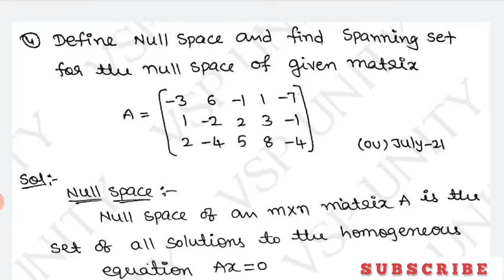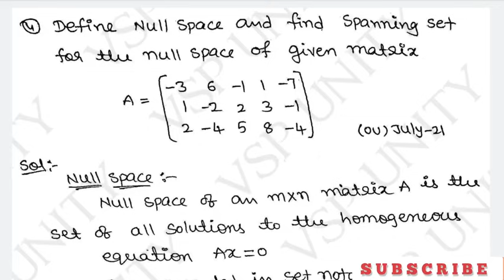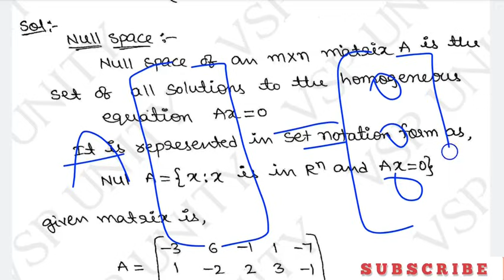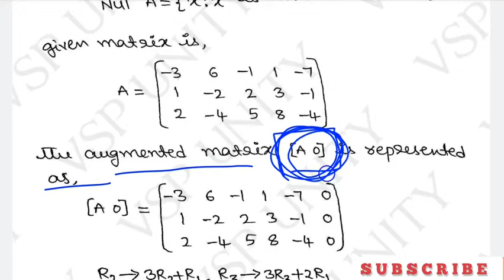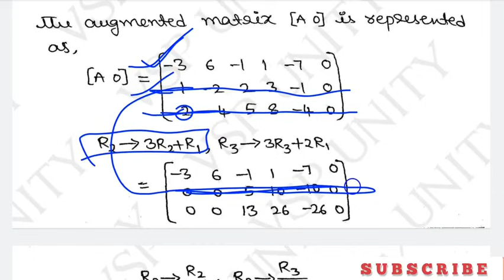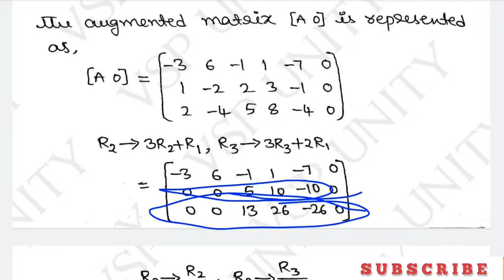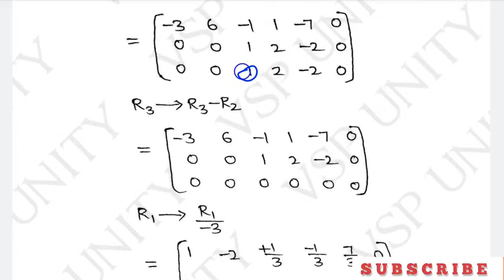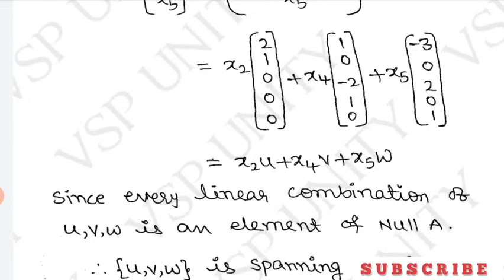Linear Algebra | Define null space | Spanning set for Null space